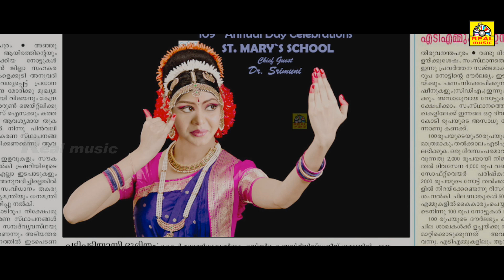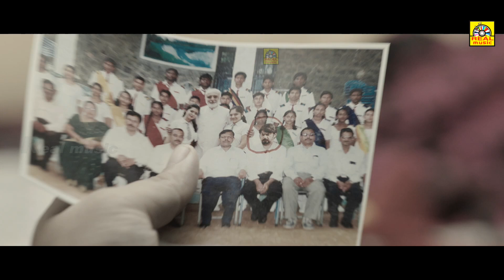இந்த ராட்சசனாக்கு இதுதான் சிறந்த தண்டனை மிஸ் பண்ணாம இந்த விடீயோவை பாருங்கள் Latest Super Hit Scenes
இந்த ராட்சசனாக்கு இதுதான் சிறந்த தண்டனை மிஸ் பண்ணாம இந்த விடீயோவை பாருங்கள் # Super Climax Scenes
Ratchsan 2(ராட்சசன் 2)- Super Scenes | Tamil Latest Thiriller Movie 2020 | New Tamil Movie Scenes | Tamil Dubbed Version 2020 Release Movie |  Entertainment Videos
Starring : Raasi, Sai Ronak, Ena Saha
Director : Srimuni
Producers : Namana Dinesh, Namana Vishnu Kumar
Music Director : Sricharan Pakala
Language: Tamil
Country:India